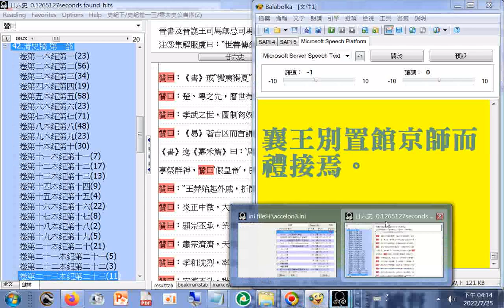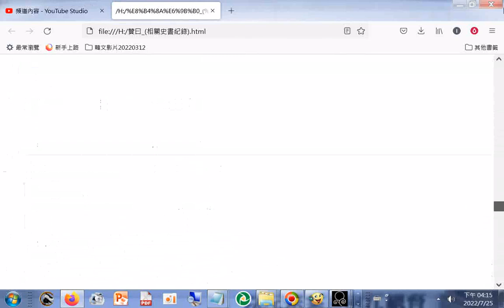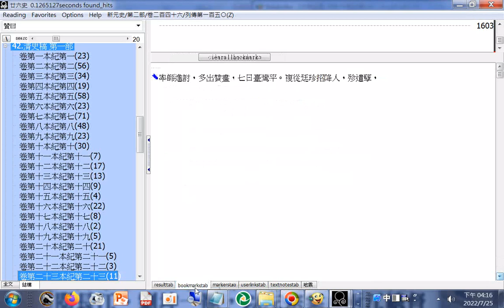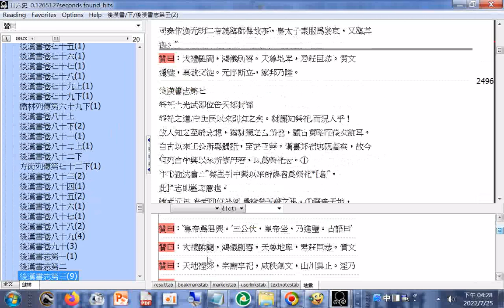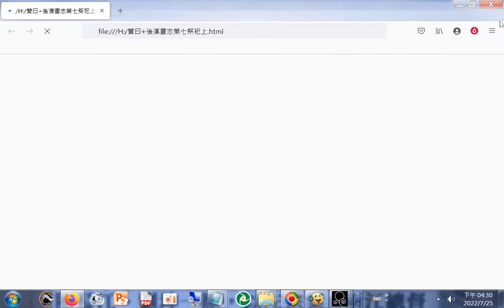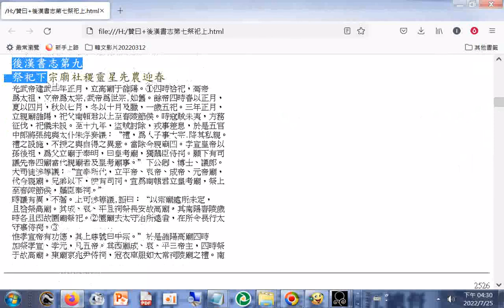youtube 贊曰（四史的前三史+後漢書志第七祭祀上）中國正史編者對史事、人物的評語#史評#分享 讚曰 （另有僉曰、史臣曰）